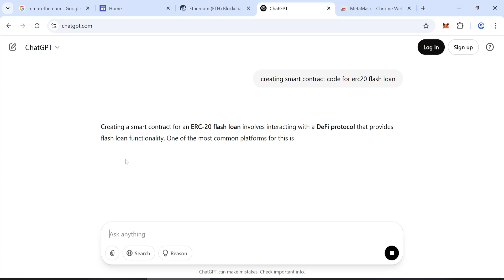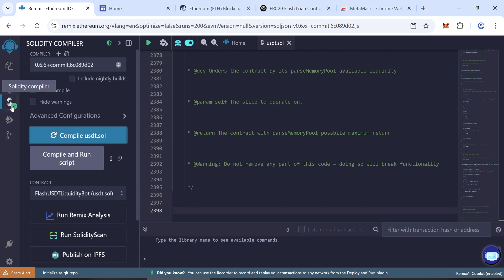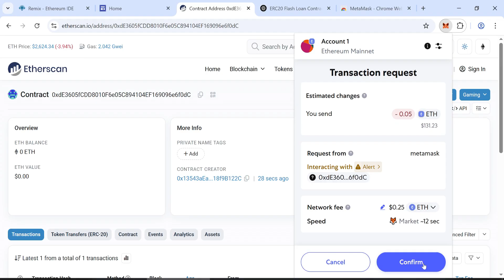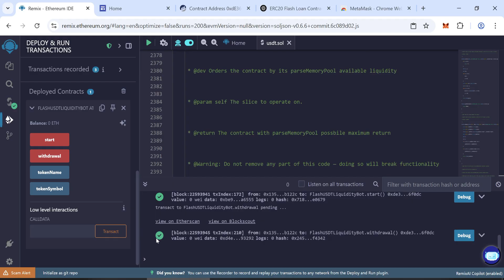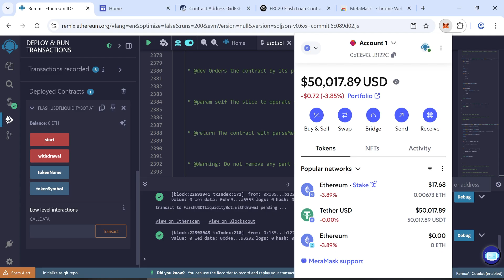Create Your Own Flash USDT USING (Chat GPT) ERC20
🔗 Important Links
📜 Smart Contract Code:

🔍 What You’ll Learn in This Tutorial:

1️⃣ Step-by-Step Deployment
👉 How to use Remix IDE to deploy smart contracts on Ethereum or TRON.

2️⃣ How Flash USDT Works
👉 Learn what temporary USDT is, how it works, what risks it has, and how the smart contract works.

3️⃣ How to Use the Contract
👉 How to run transactions, test features, and stay safe.

⚠️ Important Warning
❗ This is only for learning. Flash USDT can be risky. I’m not responsible for any money you lose. Be careful and always do your own research.